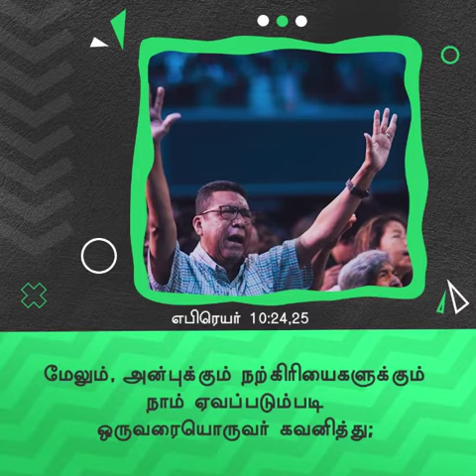நற்கிரியை | சங்கை டேவிட் பிரகாசம்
4C-BKR Nagar, Sathy Road, Coimbatore - 641012 India.